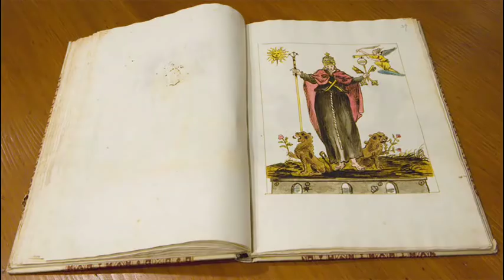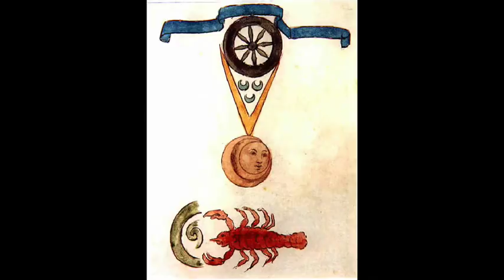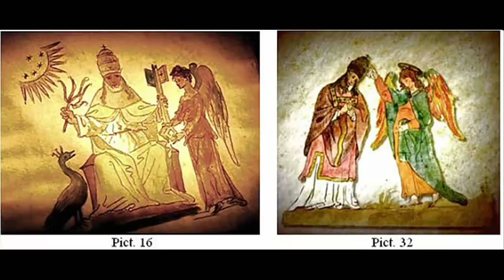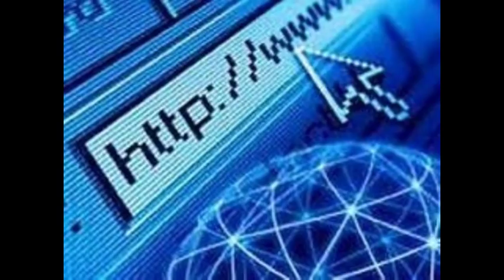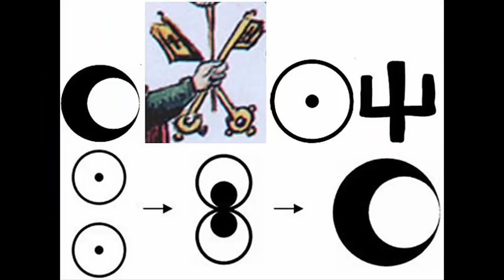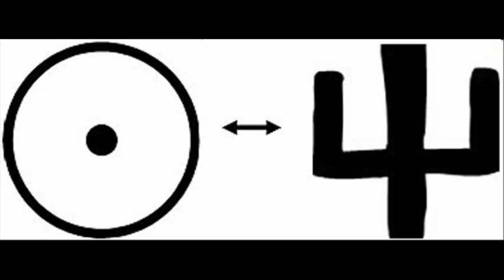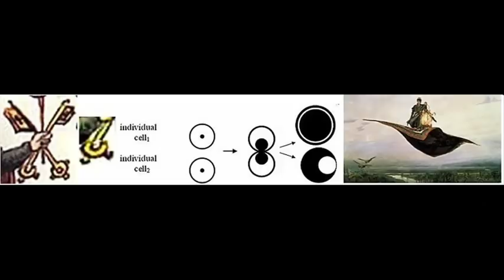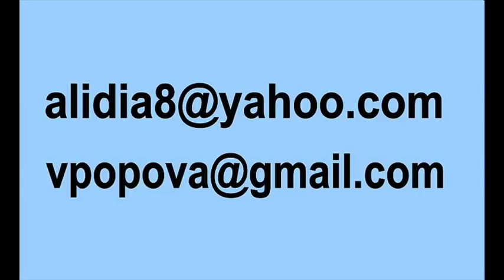Nostradamus. Replacement the Keys of Heaven: symbolic on real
Nostradamus informs. The keys of the Kingdom of Heaven already do not belong to the papacy. On the eve of global cataclysms from the Above symbolic keys are replaced by the real and are given to the Russian scientists.

In 1994, in Rome, was found a very old book with over seventy watercolor drawings. It is believed that this is a lost book of one of the most famous predictors and astrologers -- Nostradamus.  The debate about the authorship of the book continues. However, even a cursory glance was enough to understand -- these are drawings-pictograms, information in which is presented in symbols of consciousness. We were given from the Above two keys to decode the symbolism of consciousness, so we read these drawings-pictograms.

Decoding showed that these pictures convey a brand new, life-important for humanity information about the events of the global cataclysms beginning. The information transmitted through the pictures not only coincided with given to us from the Above about these events, but it more focused and emphasized the main idea. On this basis, we consider, no matter, who fulfilled these drawings - Nostradamus or any other, certainly a great predictor of the past. We will continue to call them «pictures of Nostradamus» and consider their content. We have decoded almost all the pictures.

One of the main messages of Nostradamus, which convey many of the pictures, informs that on the eve of the beginning of global cataclysms, humanity from the Above, will be given detailed Instructions for the Transition to the Highest level of the material world, that is, the kingdom of heaven. Moreover, the Instructions will be given in written form. However, they will be presented in not understandable to mankind symbolism of consciousness, therefore, from the Above, will be also given the two keys for their reading.

Nostradamus informs that these keys to the symbolism of consciousness for reading the Instructions will be given from the Above to the Woman and indicates in several pictures her date of birth -- the year of the Ox, and the sign of Libra.

In all pictures on the head of this Woman Nostradamus showed the papal tiara. It is known that the tiara and the Keys of Heaven are the symbols of papal authority. So, the tiara on the head of the Woman is arrow-pointer that it is she was given the keys for reading the Instructions for the Transition of humanity to the new cycle of life.

Nostradamus informs that the Woman with the Keys will appear simultaneously with the beginning of global cataclysms. To transmit this information Nostradamus depicts the body of the Woman in tiara, grown together with a body of a snake -- the symbol of cataclysms.

As predicted by Nostradamus, the two keys to the symbolism of consciousness for reading the Instructions were given from the Above to the woman -- Russian scientist Victoria Popova in 2004 and 2005. Moreover, true was specified by Nostradamus the date of birth of that Woman -- Victoria Popova was born in a year of the Ox under the sign of Libra. Victoria Popova is decoding pictograms presented by the symbols of consciousness, together with her sister -- Lidia Andrianova. These two Russian women-scientists -- Victoria Popova and Lidia Andrianova decoded many hundreds of pictograms presented by symbols of consciousness, and composed the Dictionary of symbols of consciousness for over 300 symbols.